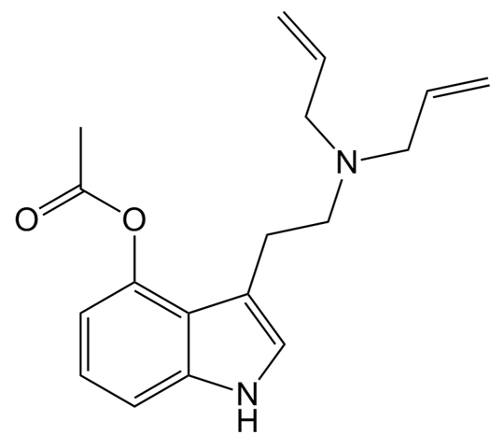4-AcO-DALT | Wikipedia audio article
This is an audio version of the Wikipedia Article:
4-AcO-DALT

00:00:17 undefined

- Socrates

SUMMARY
4-Acetyloxy-N,N-diallyltryptamine (or 4-AcO-DALT) is a tryptamine derivative. It has been sold as a designer drug, but little other information is available. It was first officially identified in seized drug samples in 2012.